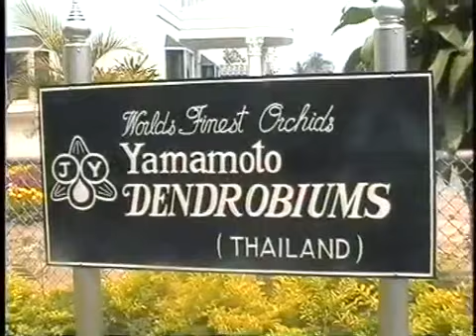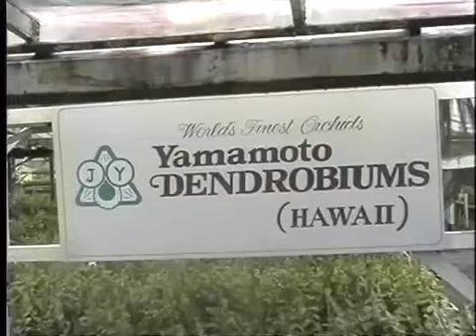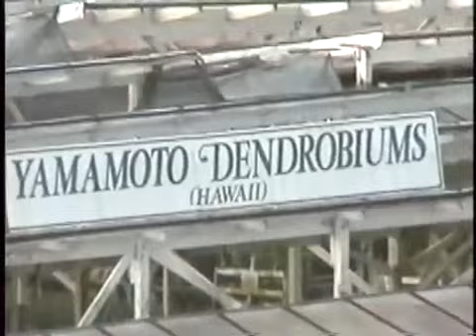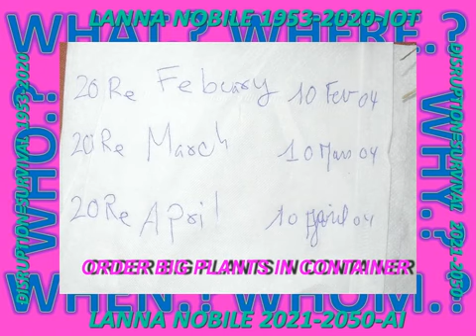LANNA#LOBURI_MODEL#MON_PARK#BODY_VAK#MIND_PFC#DISRUPTION10#NETHERLANDS#METTA#RINEN#KODAWARI#IDENTITY